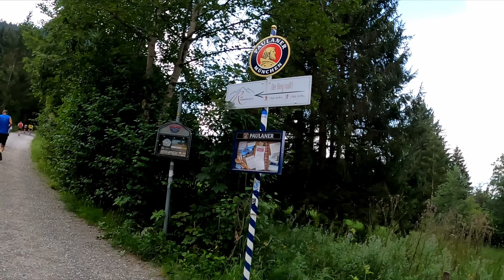TegelBerglauf | 7,5km & 1.000hm Allgäu | Laktat Intolerant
Hier entsteht die größte Trailrunning Community in der DACH Region:
Melde dich jetzt kostenfrei an!

Willkommen zu meinem neuesten Video! Heute nehmen wir euch mit zum Tegelberglauf in Schwangau im Allgäu – einer der härtesten und schönsten Bergläufe in der Region. Mit einer Strecke von 7,5 km und beeindruckenden 1.000 Höhenmetern stellt dieser Lauf eine riesige Herausforderung dar.

Im Video zeige ich euch die atemberaubende Landschaft des Allgäus, die steilen Anstiege und die unglaubliche Aussicht vom Tegelberg. Ich teile meine persönlichen Erlebnisse und gebe euch damit wertvolle Tipps, wie ihr diesen anspruchsvollen Lauf meistern könnt. Egal ob ihr selbst den Tegelberglauf plant oder einfach nur Lust auf atemberaubende Naturbilder habt – dieses Video ist genau das Richtige für euch!

Kapitel:
0:00 Einführung
1:00 Start des Tegelberglaufs
2:40 1.VP
4:45 2.VP
8:40 Ziel

Ich hoffe, dieses Video gibt euch einen guten Einblick in den Tegelberglauf und motiviert euch, selbst einmal teilzunehmen.